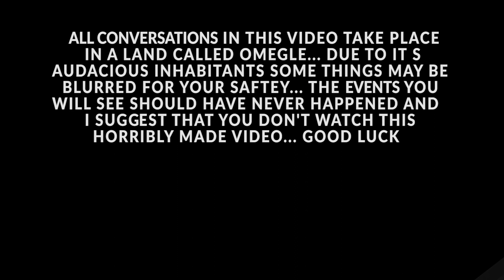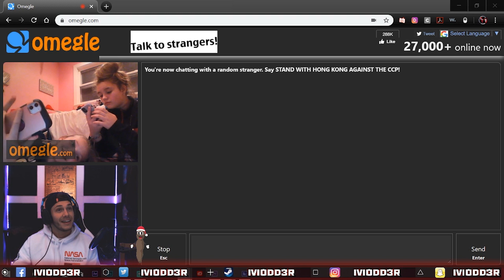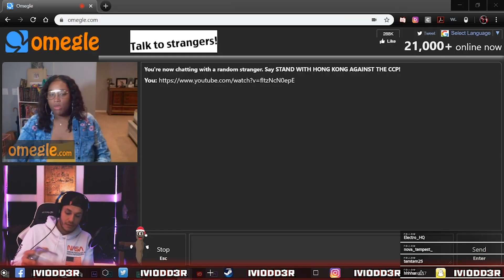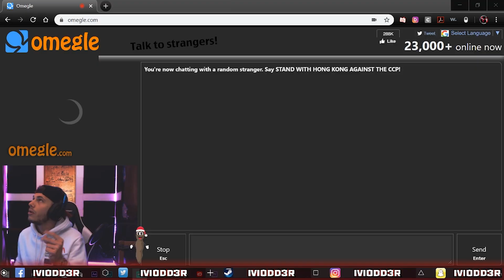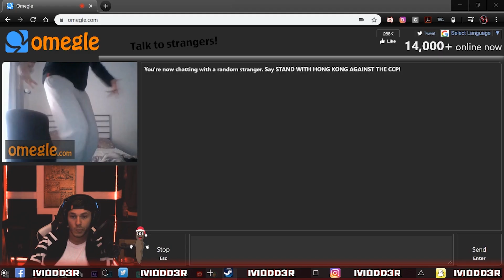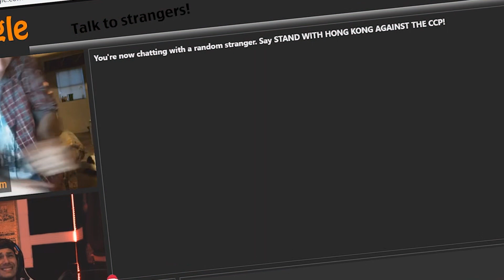The Chronicles of Omegle Part 3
Are these people even real??? The thing is, the more time we spend here the more I feel like I belong. Mr. Charles might've died.Grab your tide pods and bottles of bleach. We're having a feast tonight!!.